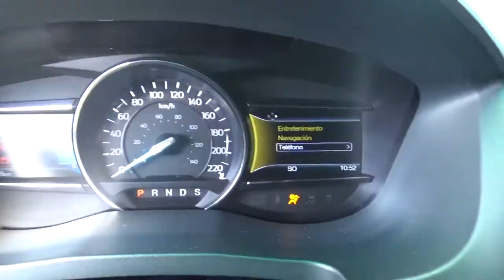Ford / Explorer / 2016 - GA40482